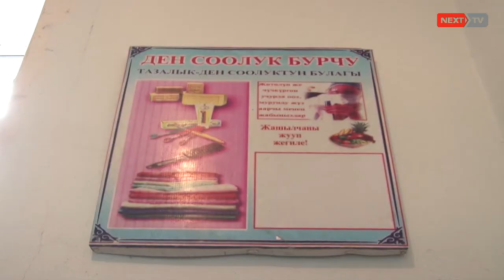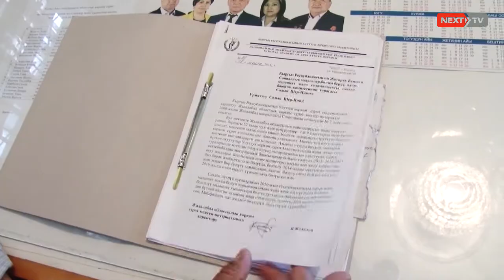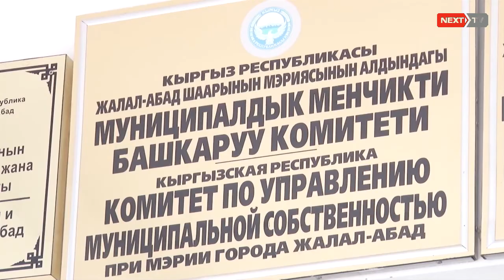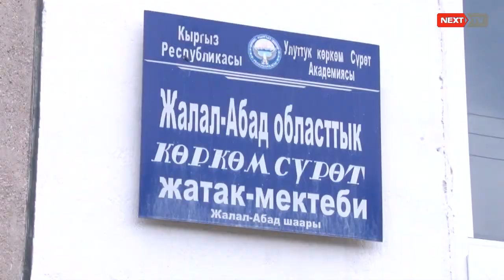Жалал-Абаддагы авариялык абалдагы сүрөт мектеп.